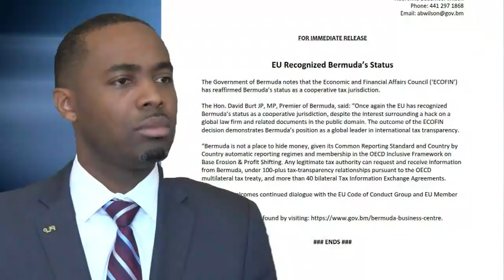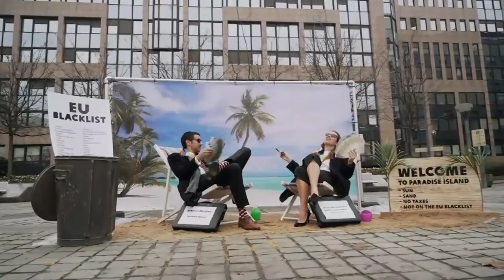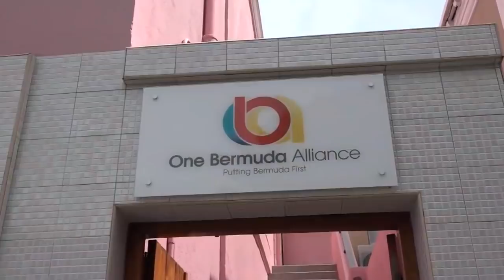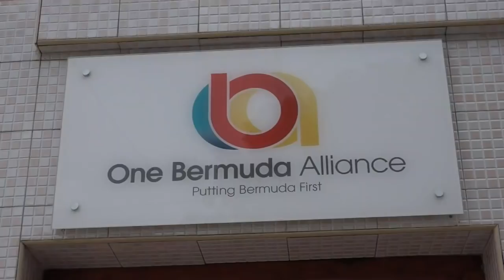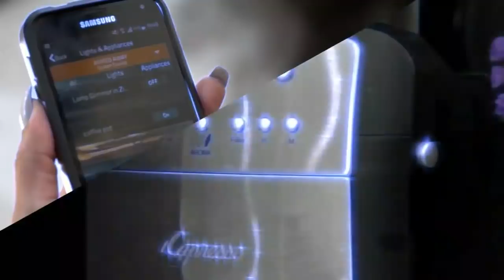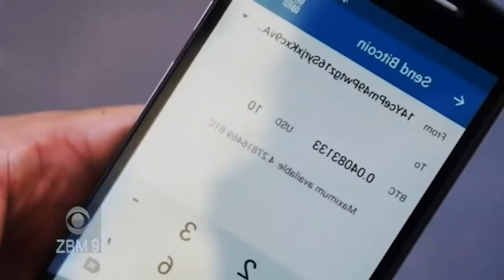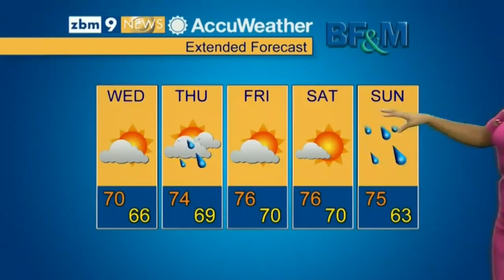ZBM Evening News December 5 2017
| Bermuda | ZBM Evening News December 5 2017